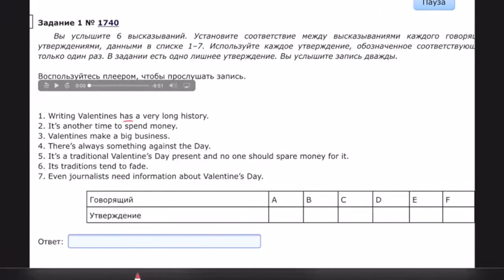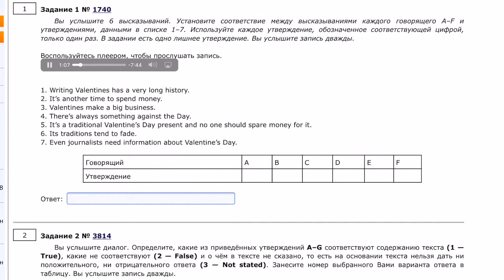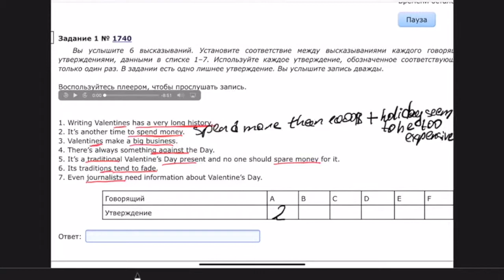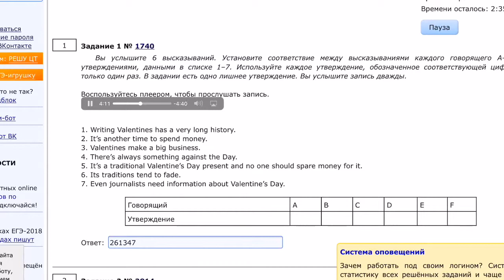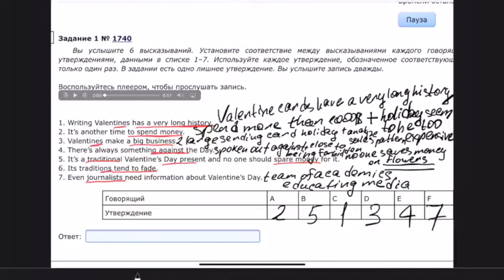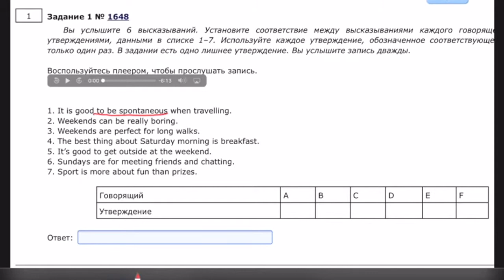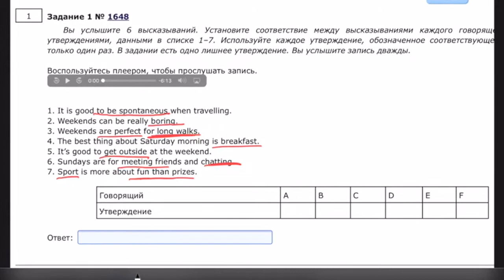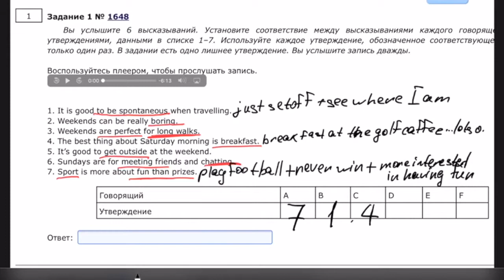Задание 1. ЕГЭ Английский язык. Аудирование.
Разбор Задания 1 из ЕГЭ по Английскому языку. Аудирование. Лекчию читает: Черепнина Анастасия.

Являюсь репетитором в Москве.
Видеокурс разбор всех задач из ЕГЭ(теория + практика) 990руб.

Контакты:
Телефон: 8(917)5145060 (Звонок, смс, WhatsApp, Telegramm)